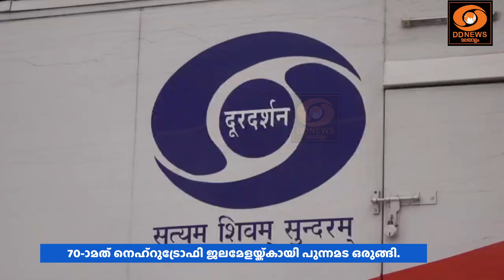70-ാമത് Nehru Trophy Boat Race പുന്നമട ഒരുങ്ങി | മാറ്റുരക്കാൻ 19 ചുണ്ടൻ ഉൾപ്പെടെ 74 കളിവള്ളങ്ങൾ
70-ാമത് നെഹ്റുട്രോഫി ജലമേളയ്ക്കായി പുന്നമട ഒരുങ്ങി |  മാറ്റുരക്കാൻ  19 ചുണ്ടൻ ഉൾപ്പെടെ 74 കളിവള്ളങ്ങൾ ഇത്തവണ മാറ്റുരയ്ക്കും. കായൽപരപ്പിലെ വേഗപ്പോരിനായി കാത്തിരിക്കുകയാണ് വള്ളംകളി പ്രേമികൾ.

Punnamada Lake gets ready for 70th Nehru Trophy Boat Race on 28th September 2024